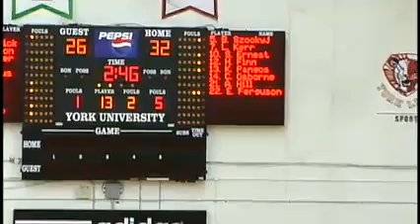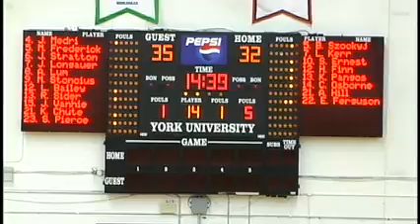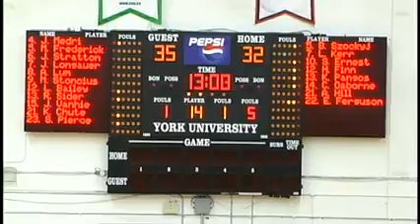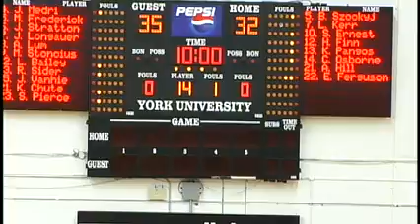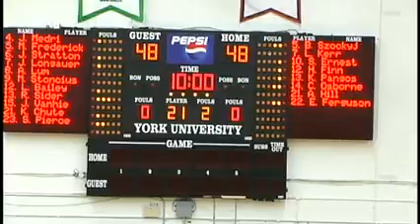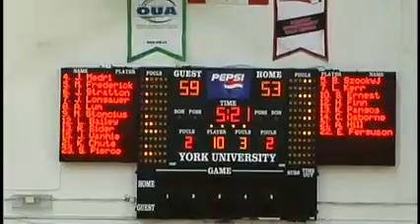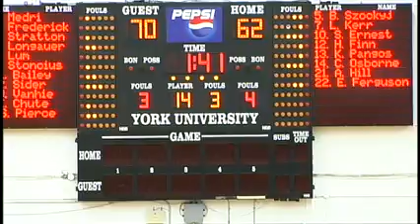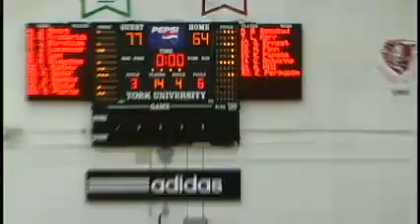York University Lions vs University of Toronto Varsity Blues - January 21st 2012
League: Ontario University Athletics Women's Basketball
Location: Tait Mckenzie (York Gym)
Home Team: York University Lions
Visiting Team: University of Toronto Varsity Blues